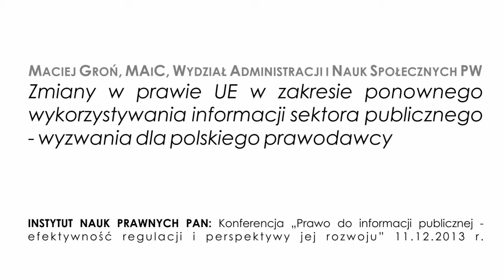Maciej Groń - Zmiany w prawie UE w zakresie ponownego wykorzystywania informacji sektora publicznego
Maciej Groń, MAiC, Wydzial Administracji i Nauk Społecznych PW, Zmiany w prawie UE w zakresie ponownego wykorzystywania informacji sektora publicznego - wyzwania dla polskiego prawodawcy.
Wystąpienie z dnia 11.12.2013 roku podczas konferencji Instytutu Nauk Prawnych PAN pt."Prawo do informacji publicznej - efektywność regulacji i perspektywy jej rozwoju". Rejestracja wystąpienia - Sieć Obywatelska Watchdog Polska